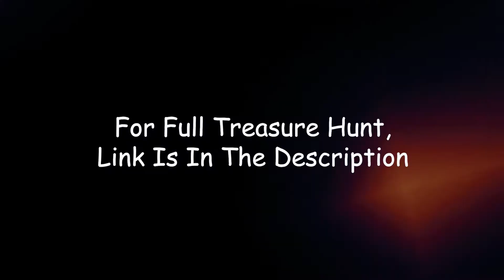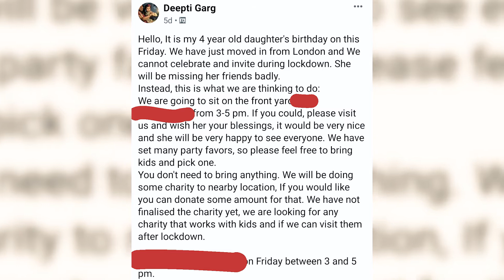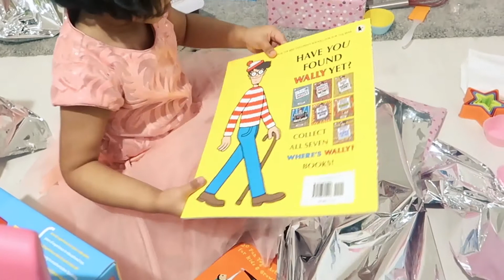BIRTHDAY Ideas for Kids | Lockdown | Covid-19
This is how we celebrated our daughter's 4th birthday during second lockdown in England. She never had a real kind of birthday in front of kids, and never received any wrapped present before. So, we had to come up with new ideas in this situation so that she can be pampered and she can feel special. There are few amazing ideas that you can find to celebrate in this situation.

Hello there, if you have visited my channel for the first time, my name is Deepti. I am Indian living in UK currently. I post twice a week, everything related to vlogs in UK, my life, challenges, routines, and some fun stuff.